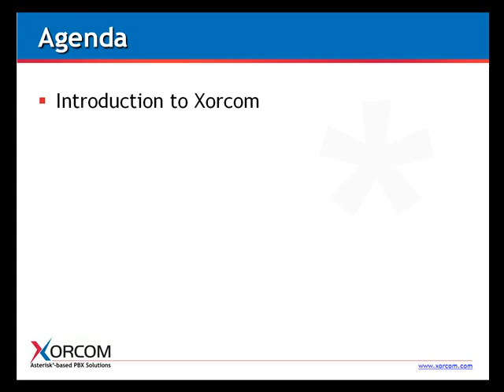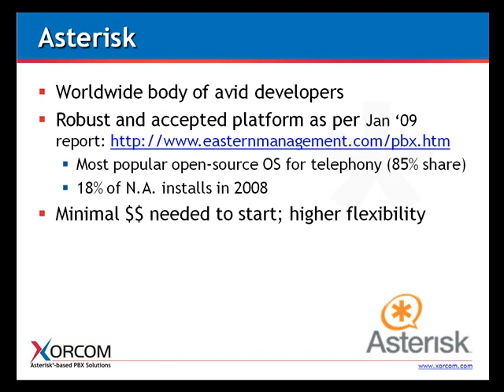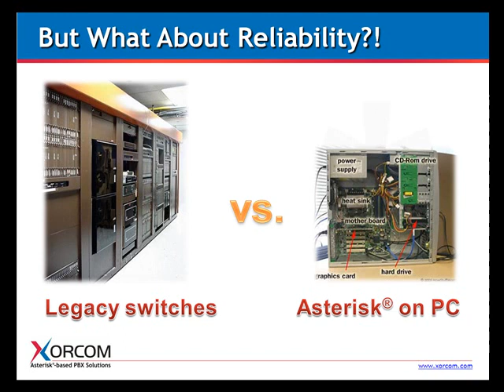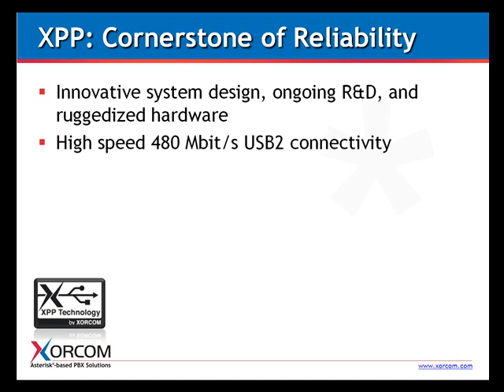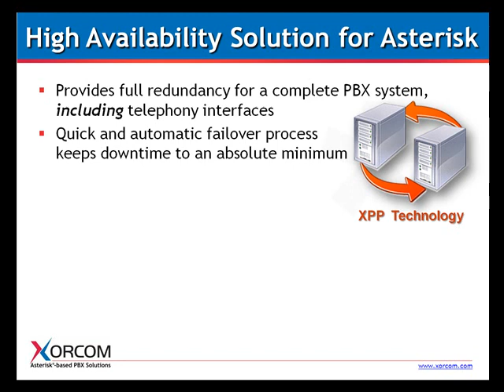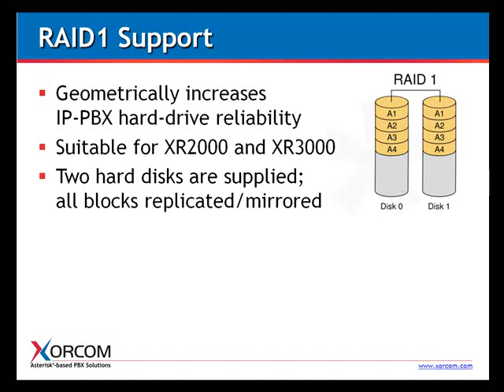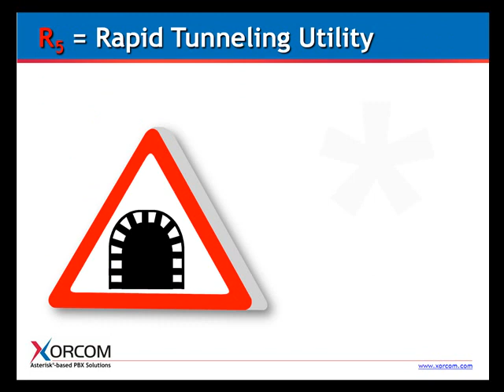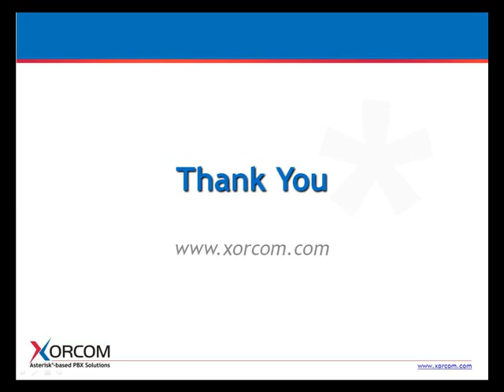Tips for Achieving VoIP Reliability and High Availability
The benefits of VoIP -- voice and data convergence, reduction of communication costs, system flexibility -- are great drivers for adoption, even in the most conservative of companies. The final bastion of conventional telephony is in the five nines -- the 99.999% uptime guaranteed by most legacy systems, which translates to a mere 5 minutes of downtime annually.
In this recorded Webinar we discuss a variety of best practices that enable the IP-PBX to approach the uptime promise of legacy systems.